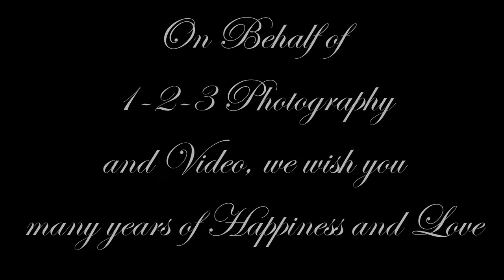Andrea and Damian's Wedding Day Video - CORRECTED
This is the final rendition of this awesome couples wedding video I shot and edited for my friend and colleague Nicholas Sabatino - 1 2 3 Photography.  Let me know what you think.